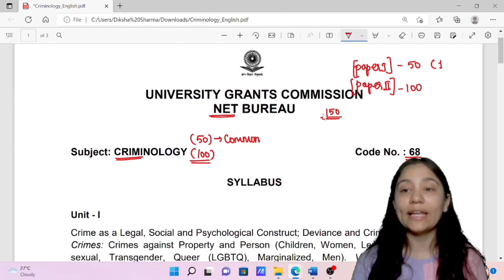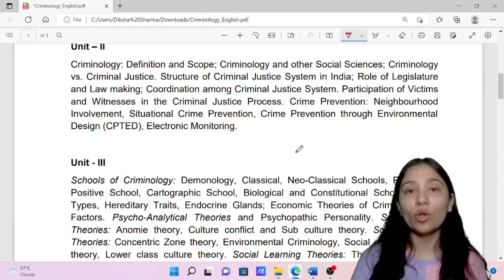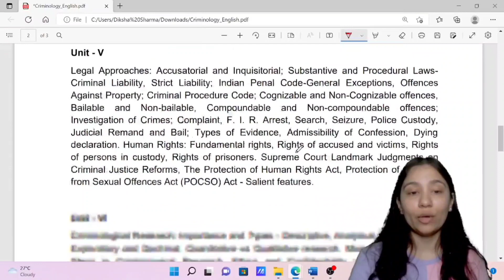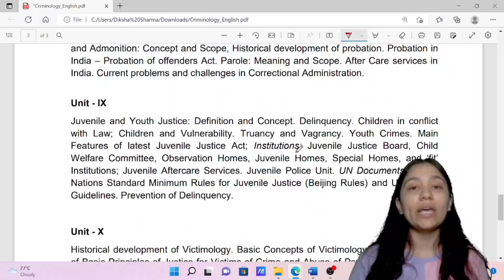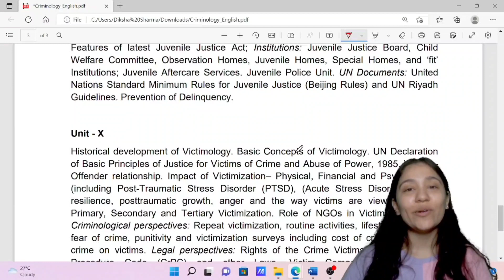Criminology UGC NET || Paper 1 & Paper 2